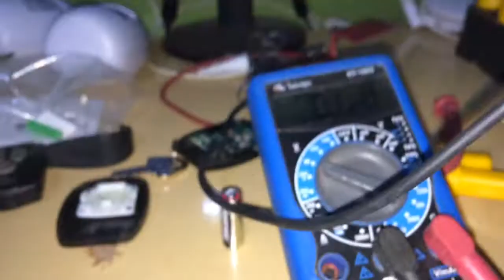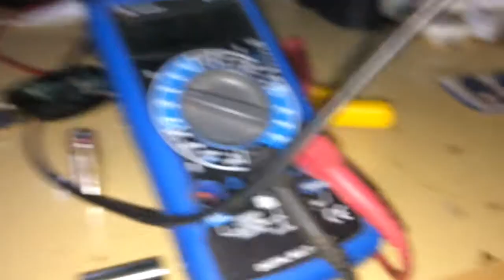Motor de portão alarme não está funcionando veja o que pode ser